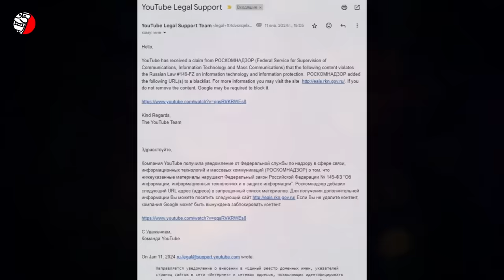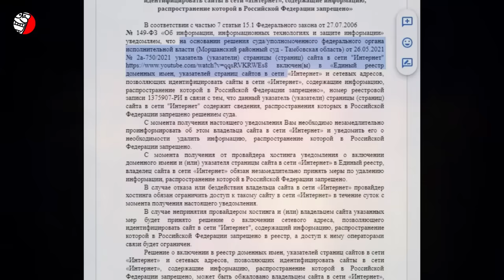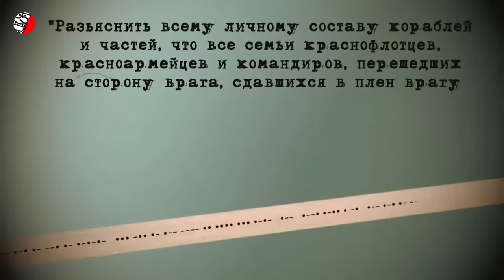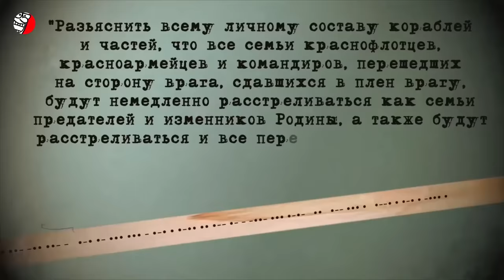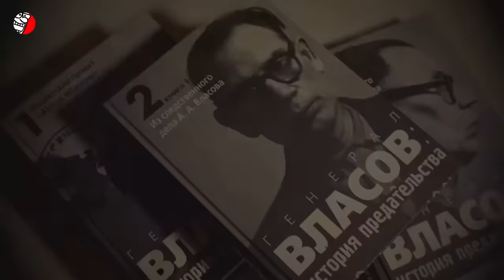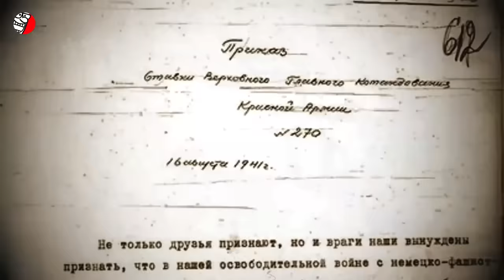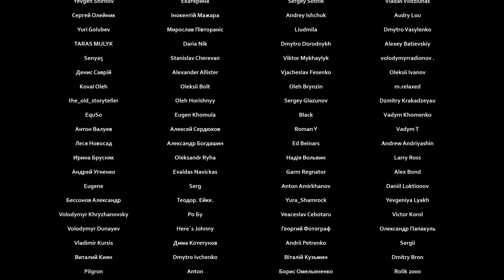⛔ ЗАПРЕЩЕННОЕ В РОССИИ ВИДЕО ⚡️ ЖУКОВ - МЯСНИК ПОБЕДЫ (ПРАВДА О МАРШАЛЕ-МОНСТРЕ)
❗️❗️❗️ СМОТРИТЕ, ПОКА НЕ УДАЛИЛИ 🔥🔥🔥
Привет, друзья! На этом канале еще в 2021 году было размещено видео ГЕОРГИЙ ЖУКОВ - МЯСНИК ПОБЕДЫ (ПРАВДА О МАРШАЛЕ-МОНСТРЕ) Народный маршал был далек от того идеального образа, который ему рисуют в российской истории и пропаганде. Причем если вы уже наслышаны о сомнительных заслугах Георгия Жукова, знайте - на самом деле все было еще значительно хуже! Об этом и было рассказано в видео, которое набрало с момента публикации почти миллион просмотров. И очевидно эта работа затронула чьи то нежные скрепные души внутри россии, после чего на электронную почту канала пришло уведомление от роскомнадзора с информацией о том, что видео запрещено и требованием удалить его с платформы YouTube. Роскомнадзор считает, что в ролике размещена информация, содержащая явное неуважение к обществу, … а также ставящую под сомнение роль советского народа в окончательной Победе над фашистской Германией, в частности, роль в войне маршала Советского Союза Жукова Георгия Константиновича. Эта информация признана запрещенной на территории РФ.
По этому поводу даже есть соответствующее решение суда - Моршанского районного суда Тамбовской области. Крепко же задело россиян это видео, которое не содержит ничего кроме исторической правды, подтвержденной документальными источниками. Все мы знаем, что в россии как огня всегда боялись правды, ведь она столетиями мешала и мешает сейчас московским правителям держать российский народ в глубоком невежестве и рабской покорности.
Однако на жалкие потуги роскомнадзора цензурировать YouTube можно было бы не обращать внимания. Хотя, если честно, такое внимание со стороны российских регуляторов льстит - это своеобразная оценка правильности выбранного каналом курса - показывать ложь российской пропаганды. Впрочем жалко, что видео про маршала-монстра ЖУКОВА  все же заблокировали на территории российской федерации. Уж больно оно крамольным оно оказалось для российской мифологии о Победобесии.
С целью еще раз ткнуть носом россиян в правду про Георгия ЖУКОВА - мясника Победы, было принято решение перезалить это видео на канал. А также чтобы и все остальные, кто по каким-то причинам пропустил это видео на просторах YouTube, смогли бы его посмотреть